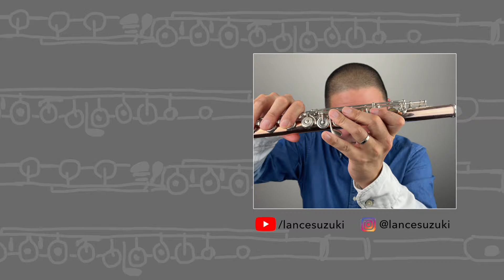Hand in Hand (Brüderlichkeit; Fraternité) | Ernesto Köhler Flute Etude Op. 66 #12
Ernesto Köhler's Opus 66 flute etude "HAND IN HAND" (Brüderlichkeit; Fraternité) in Bb MAJOR, Op. 66, No. 12 from 25 Romantic Etudes (25 Romantische Etüden im modernen Stil), performed by flutist Lance Suzuki.

ITALIAN MUSICAL TERMINOLOGY in KÖHLER'S OP 66/12 "HAND IN HAND":
""con allegrezza" = with joy

ABOUT MY CHANNEL:
My goal with this channel is to help inform and inspire your flute practice, whether you are a developing flutist, an adult amateur, flute teacher or just a lover of flute music and all things flute.

MY GEAR:
Brannen Brothers 10K Rose Gold Flute (Lafin Headjoint, Silver Mechanism, Split E, C# Trill)
✅ 62" Phone Tripod
✅ Softbox Lighting Kit
✅ Yeti X USB Microphone
✅ Shure MV88 Microphone for iPhone